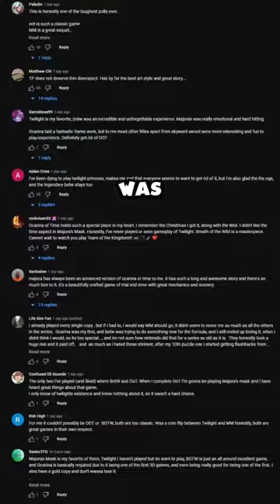Destroy All Copies of One Zelda Game?